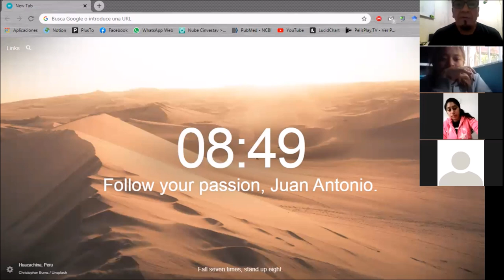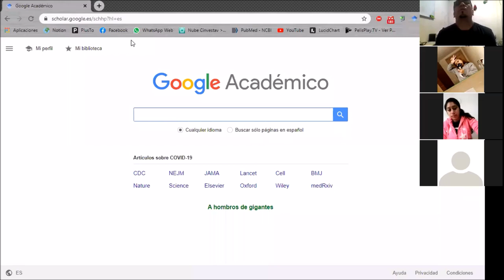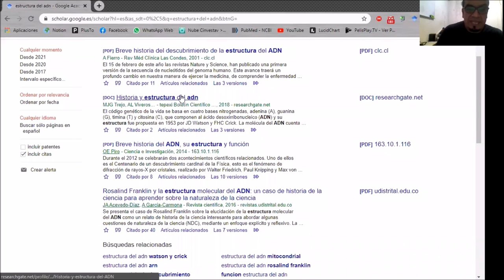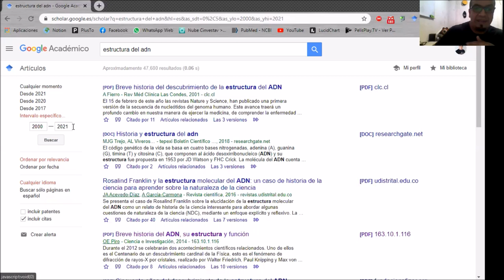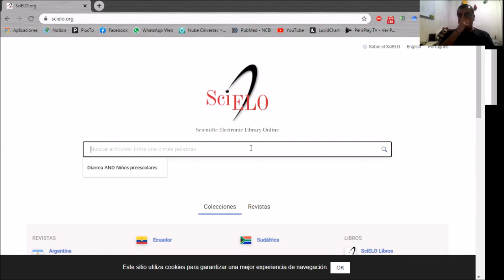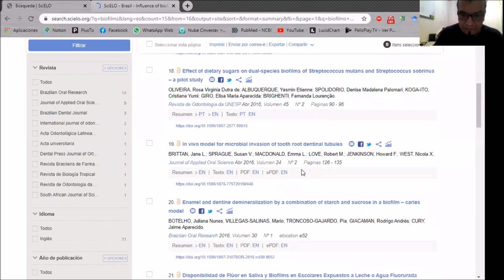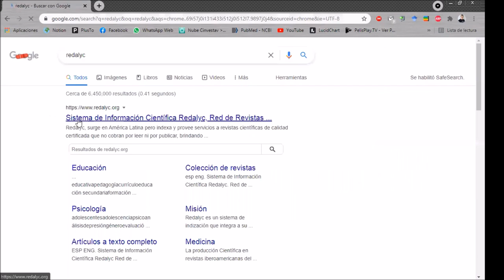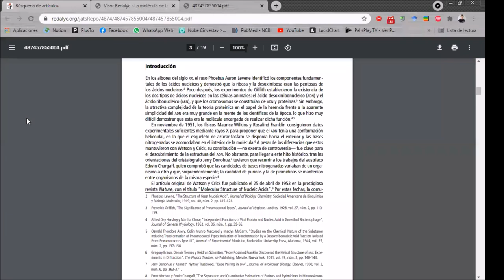E5 - Guía para la búsqueda de información bibliográfica para alumnos de Licenciatura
Seguramente estarás por ingresar a la Licenciatura y tendrás muchas tareas, a continuación te comparto algunos tips para la búsqueda de información bibliográfica y no morir en el intento...

Espero te agraden

Te agradecería que le dieras me gusta y compartas este video.